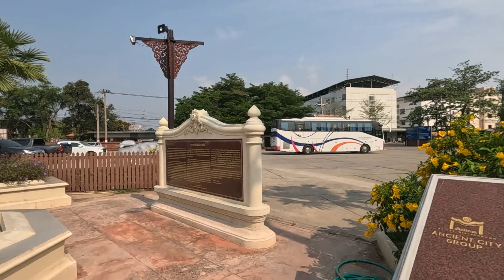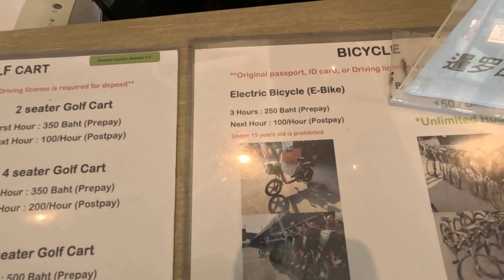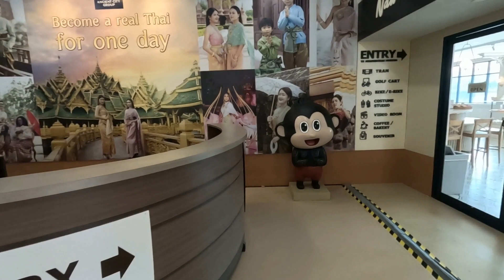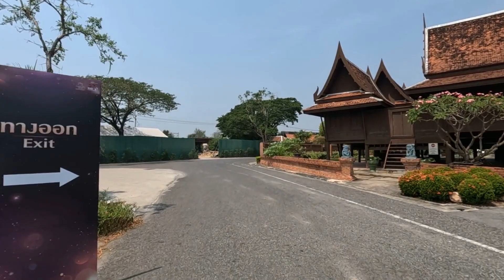Уникальный Парк Муанг Боран: Древний Сиам | Таиланд 2023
Уникальное красивейшее место на юге Бангкока.  В 9 утра Парк уже открыт. Лучше приехать к открытию, до полудня 3 часа хватит с лихвой. А потом уже сильно жарко и гулять не комфортно, это первый момент, второй – не там много туристов и кататься по парку очень комфортно. Вход стоит 700 бат, если оплачивать на месте. Мы приобретали входные билеты через приложение Klook, так вдвое дешевле. На стойке входа показываете QR код и вам выдают входные билеты. Для прогулки по территории можно передвигаться на велосипеде, электроскутере или минигольфе. Минигольф самый комфортный способ, рекомендуем (350 бат первый час, и 100 каждый последующий). В залог нужно оставить паспорт или права в оригинале, у кого нет, соглашаются на залог в 5000 бат.

Как добраться до Древнего Сиама?
Можно на такси, но это не быстро и не дешево. Идеальный вариант надземным метро  BTS. От центрального узла (станция Сиам, ТЦ Сиам Парагон) в пути около 40 минут, цена 63 бата, доезжаете до конечной станции Kheha, далее нужно спуститься на сторону по ходу движения поезда. Далее, нужен Сонгтео (Тук-тук) с номером 36. Стоимость проезда 10 бат с человека, курсируют постоянно, ехать минут 7-8. Внимание! Обязательно скажите водителю остановиться у входа в Муанг Боран. Все, вы на месте.

Хорошего настроения, незабываемых впечатлений и классных фоток!